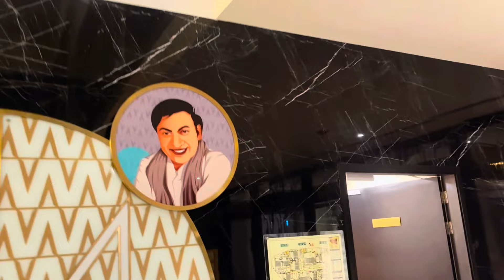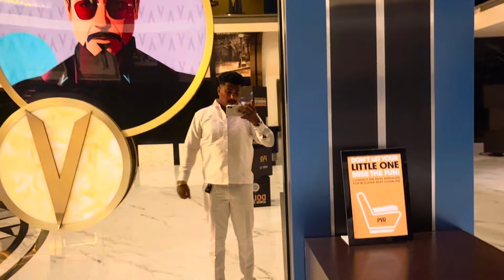Best movie ever with my sisters💞🥰watching in forum Mall PVR￼-ROYALS RAHIL (OFFICIAL VLOG VIDEO) 2024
Best movie ever with my sisters￼￼💞🥰 - ROYALS RAHIL (OFFICIAL VLOG VIDEO) 2024